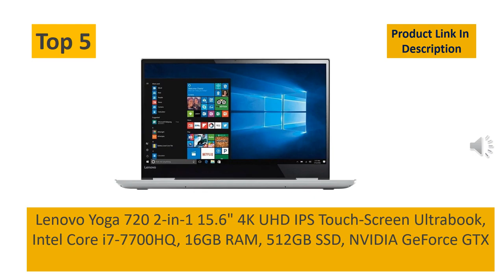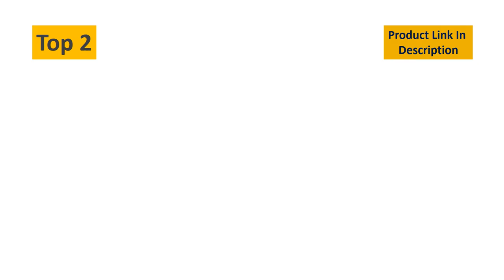Best 5 Laptop For Photo Editing On a Budget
Best Laptop For Photo Editing On a Budget
5.  Lenovo Yoga 720 2-in-1 15.6" 4K UHD IPS Touch-Screen Ultrabook, Intel Core i7-7700HQ, 16GB RAM, 512GB SSD.

4. Dell Inspiron 13.3" 7000 2-in-1 Touchscreen Laptop, 10th Generation Intel Core i5-10210U Processor, 8GB Memory,.

3.  Acer Aspire E 15 Laptop, 15.6" Full HD, 8th Gen Intel Core i5-8250U, GeForce MX150, 8GB RAM Memory.

2.  Apple MacBook Pro (13-Inch, Previous Model, 8GB RAM, 256GB Storage, 2.3GHz Intel Core i5) - Space Gray.

1.  ASUS VivoBook S Ultra Thin and Portable Laptop, Intel Core i5-8250U processor, 8GB DDR4 RAM, 256GB SSD.